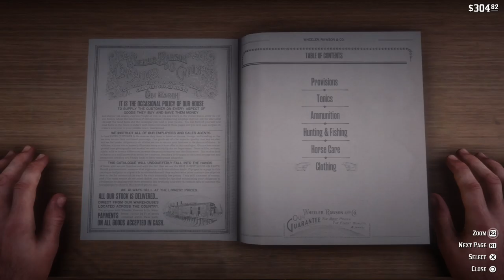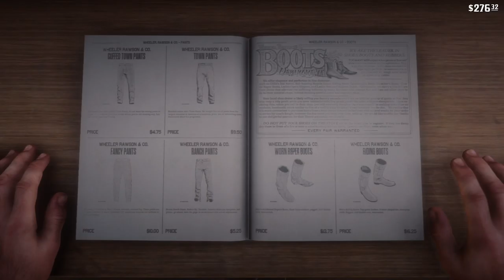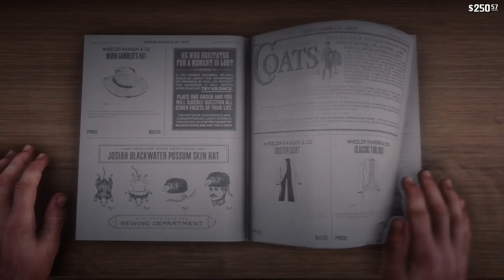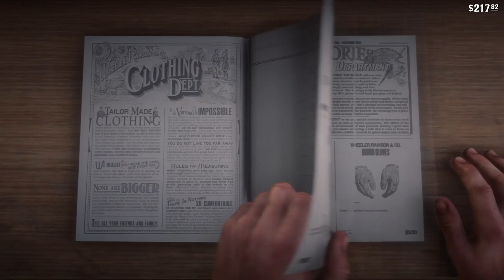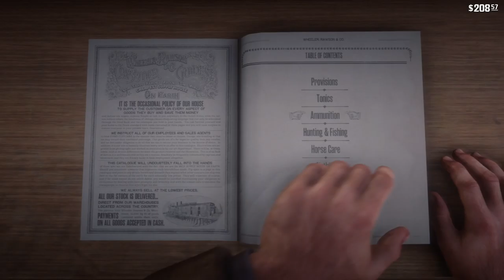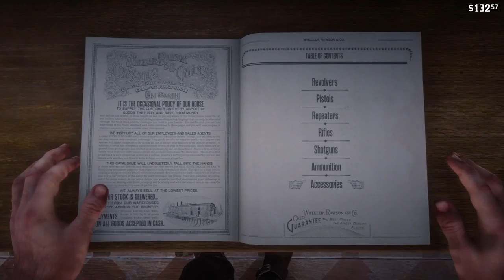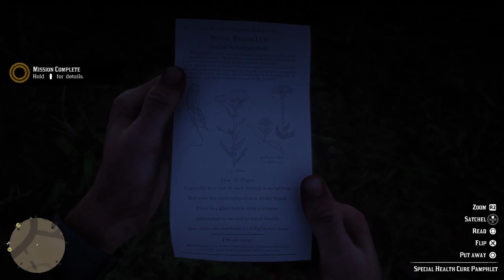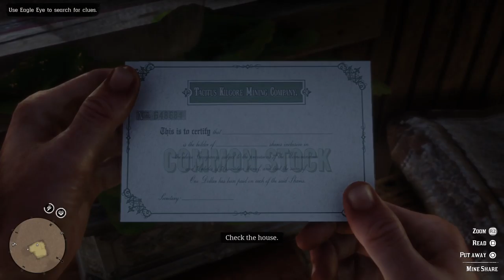Red Dead Redemption II - Live PS4 Pro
Just some random videos of mine